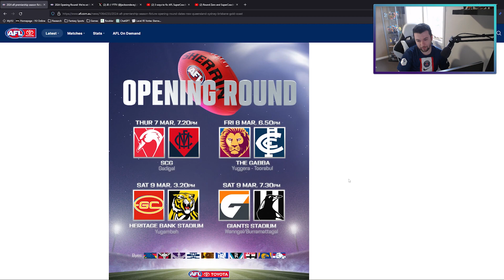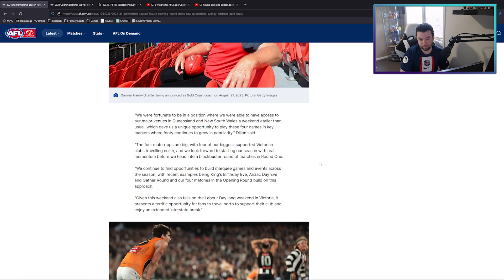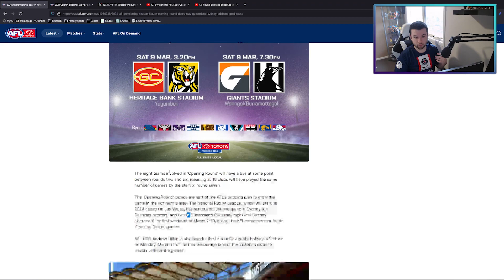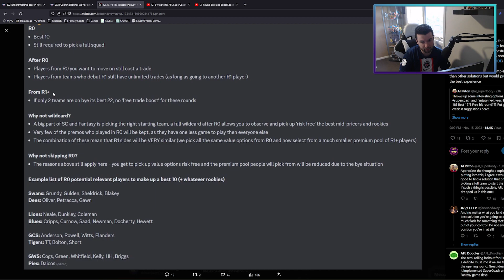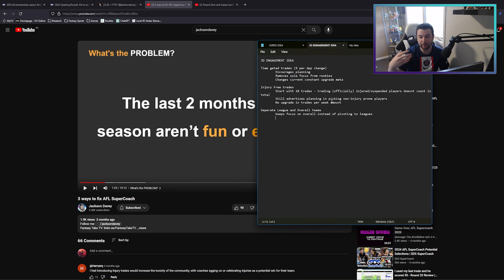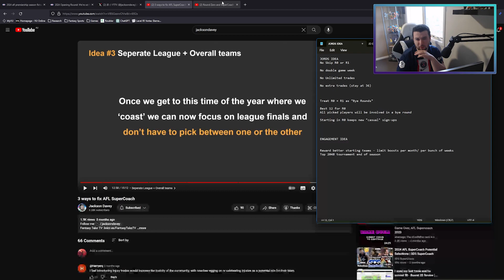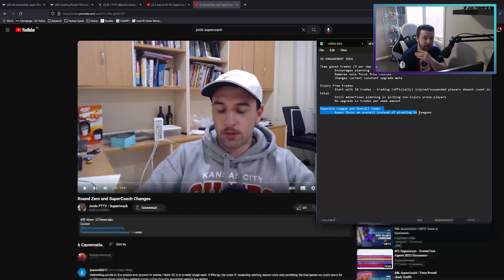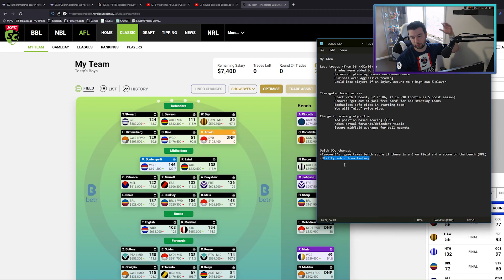MY THOUGHTS ON AFL "ROUND 0"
MY THOUGHTS ON THE AFL ROUND 0

Shoutout to Jackson & Jords for their content over the years